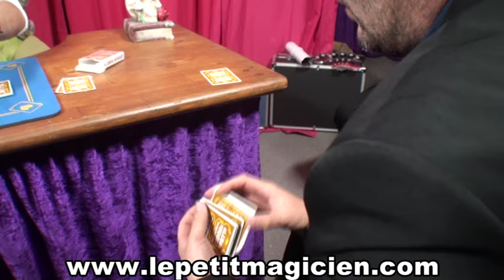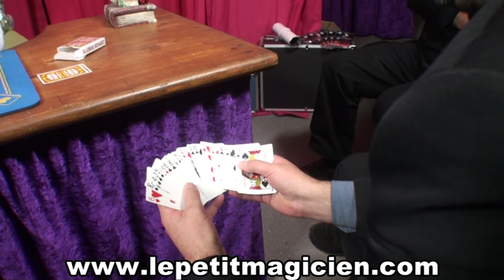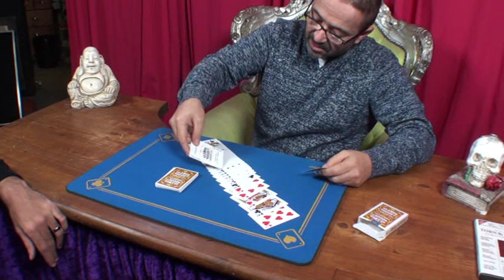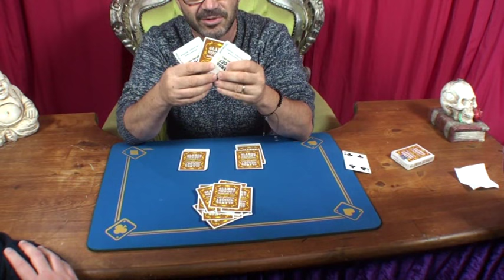Impensable routine N°12 - Ma carte Favorite